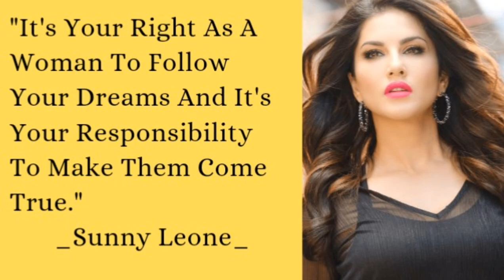Karenjit "Karen" Kaur Vohra, Professionally Known As Sunny Leone ( Actress And Model)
Karenjit "Karen" Kaur Vohra, known by her stage name Sunny Leone, is an actress, model, and former pornographic actress. She was born in Canada to an Indian Punjabi Sikh family and holds dual Canadian and American citizenship.